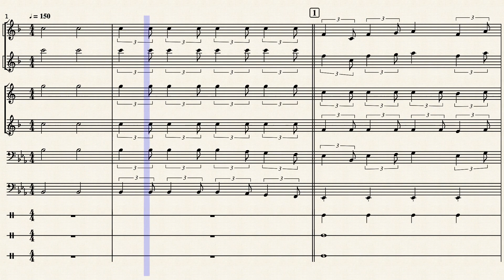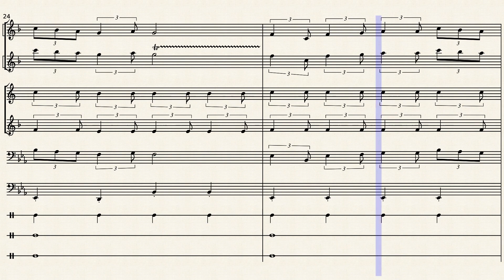Le Temeraire marche sheet music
marching band